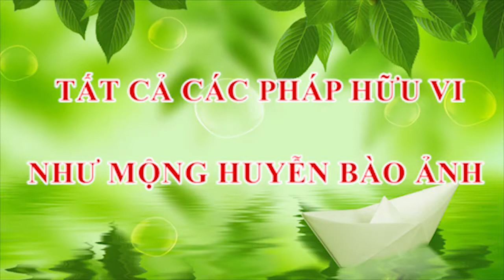Tất cả các pháp hữu vi như mộng huyễn bào ảnh